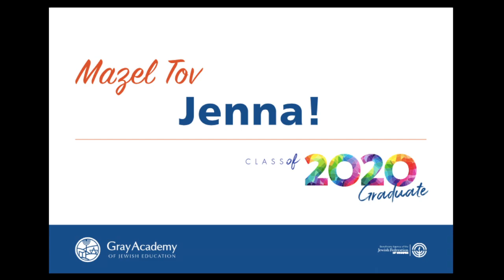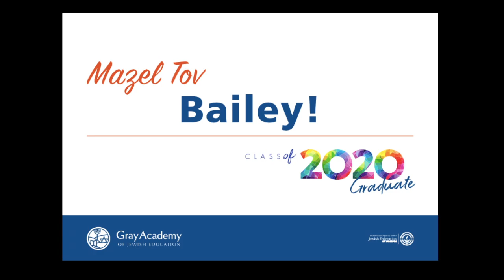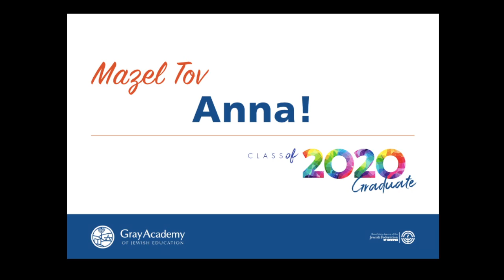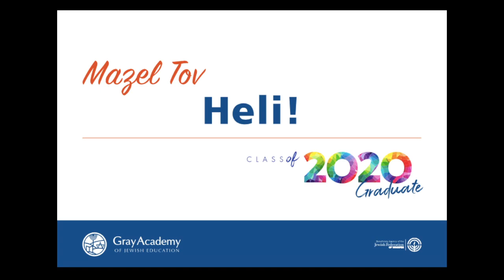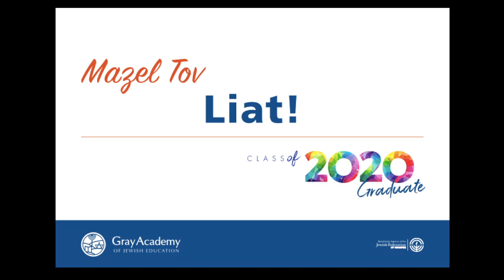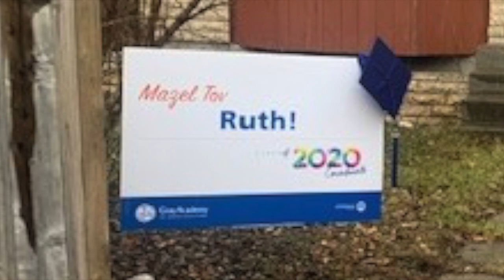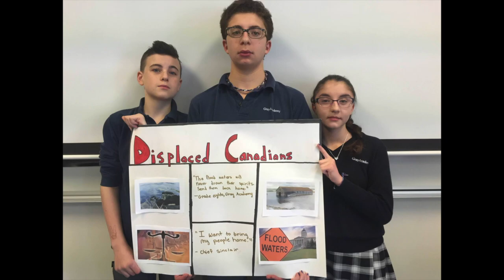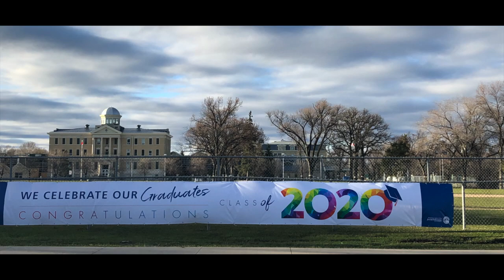Gray Academy Grad 2020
The 2020 Graduating Class of Gray Academy of Jewish Education.  Music: We Can Dream by pinkzebra
Licensor's Author Username:
pinkzebra
Licensee:
Gray Academy
Item Title:
We Can Dream
Item URL:
Item ID:
10169509
Item Purchase Code:
85eadc24-125b-44dc-b8f5-6730bb068c62